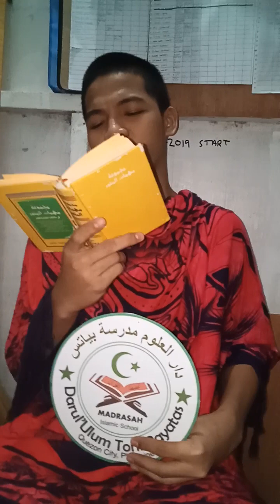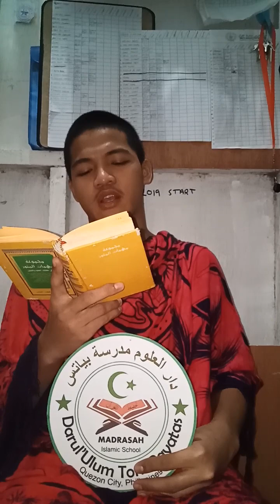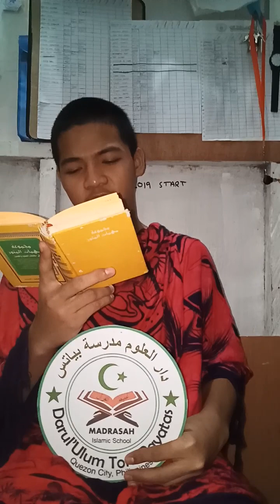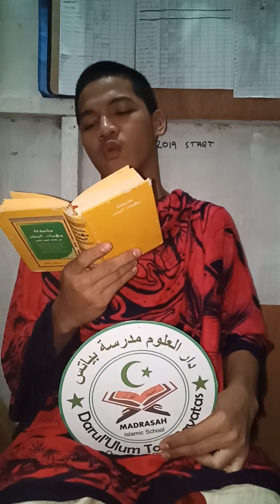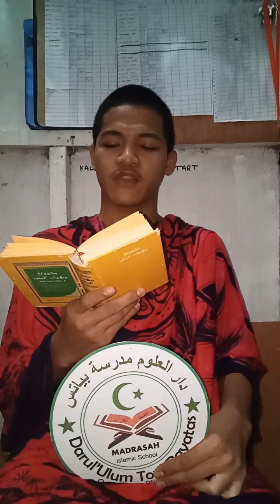ALFIYA IBNO Nashed By Saifudin Solaiman Boracay